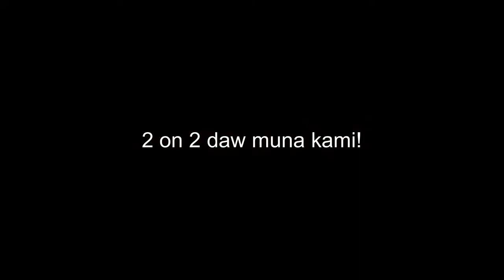Grind Again! | Community Quarantine Ep. 4